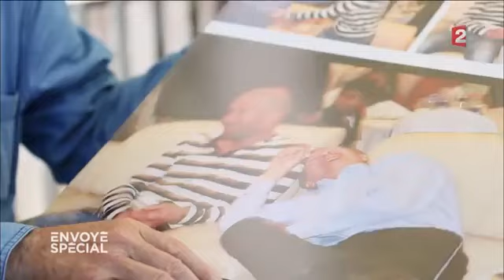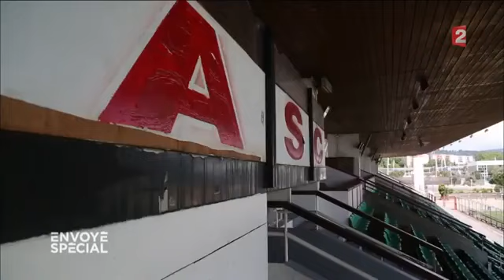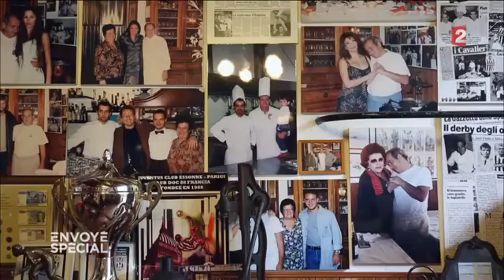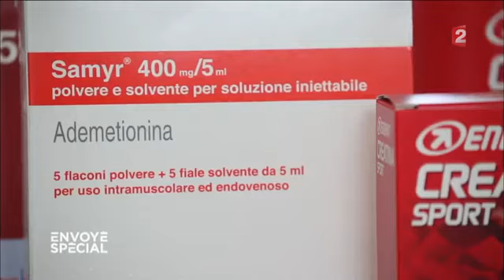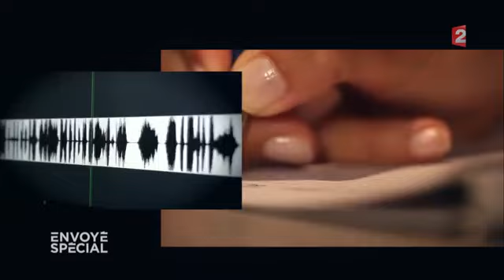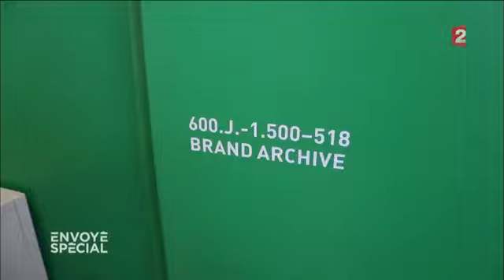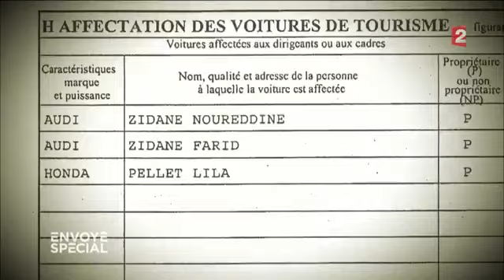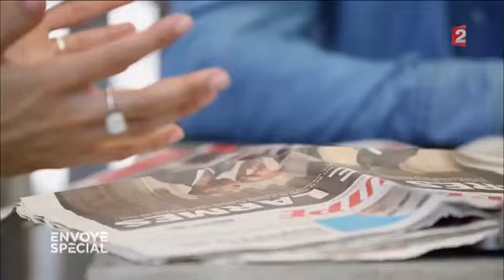Zidane l'intouchable - Envoyé spécial 29 sep 2016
Reportage sur l'histoire de Zinédine Zidane.